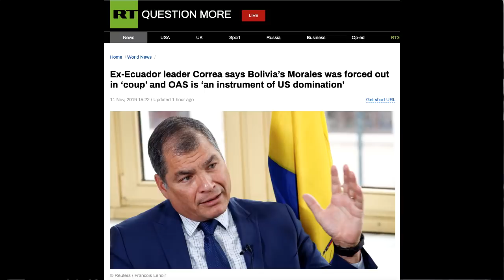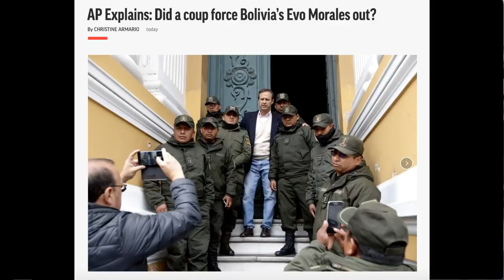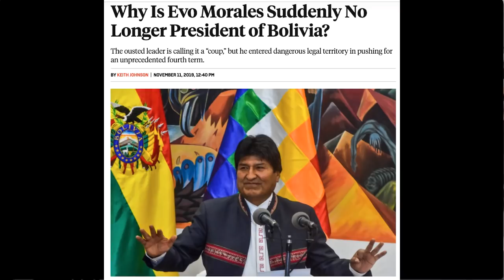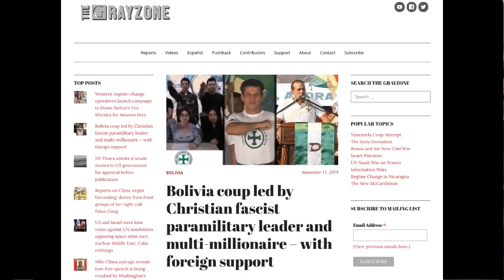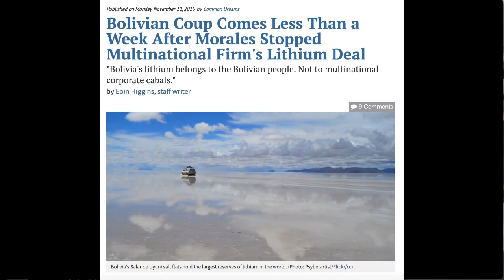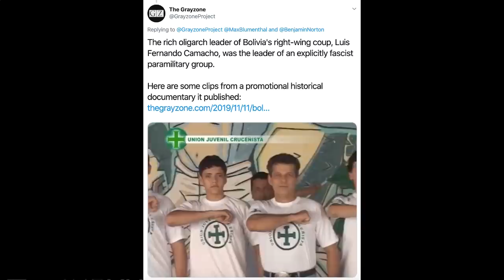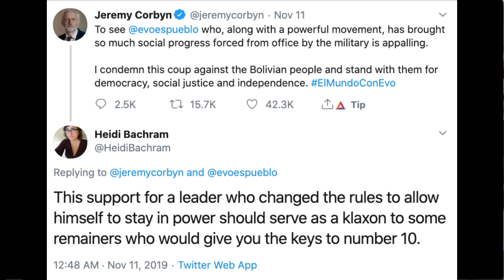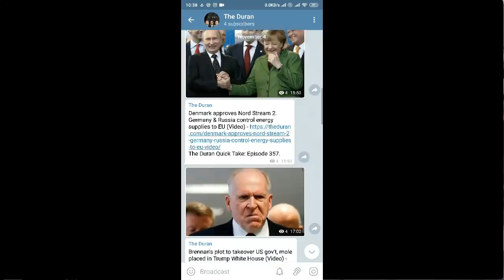Coup d'état in Bolivia topples President Evo Morales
The Duran’s Alex Christoforou and Editor-in-Chief Alexander Mercouris discuss the recent coup in Bolivia which has toppled four term President Evo Morales.

Morales resigned over the weekend, at the demands of Bolivia’s military chief, following weeks of protests. Hours before his resignation Morales had promised fresh elections, after the OAS doubted the current election results.